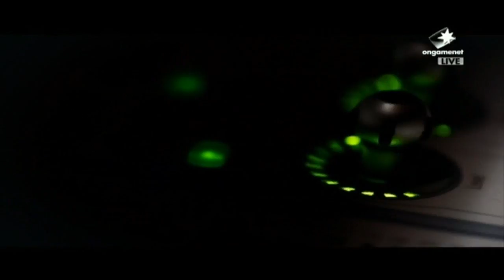SPL [12.15] BrAvO(Woongjin) vs FanTaSy(SKT) 5set / CalDeum - Starcraft 2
SPL [12.15] 노준규(Woongjin) vs 정명훈(SKT) 5set / CalDeum - Starcraft 2